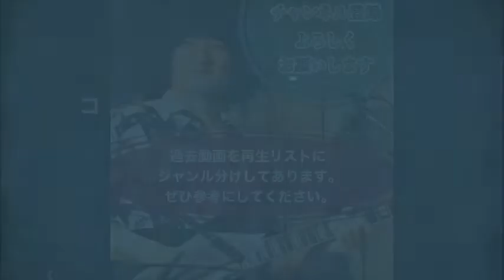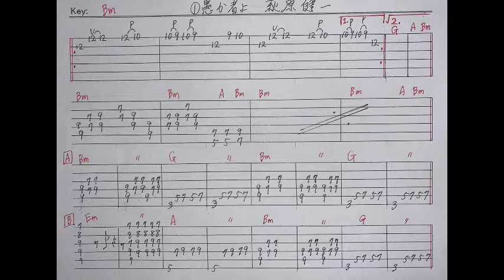491-1:愚か者よ/萩原健一⭐︎TAB付⭐︎Guitar cover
ショーケン萩原健一「愚か者よ 」のデモ演奏です。

弾き方機移設動画はこちら
491-2:愚か者よ/萩原健一⭐︎TAB付⭐︎ギター弾き方解説

1000曲耳コピー動画アップ&弾き方解説を目指してます。